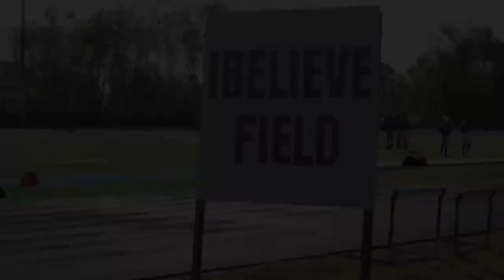Happy Birthday to @theepregameshow Cohost Uncle Neely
HappyBirthday to Neely from @theepregameshow